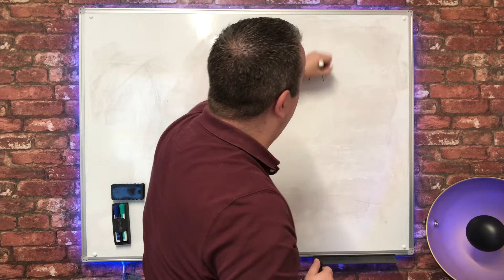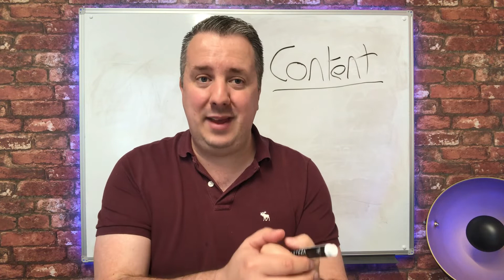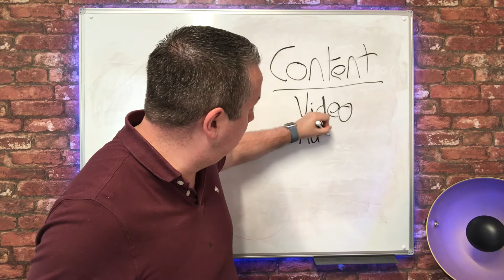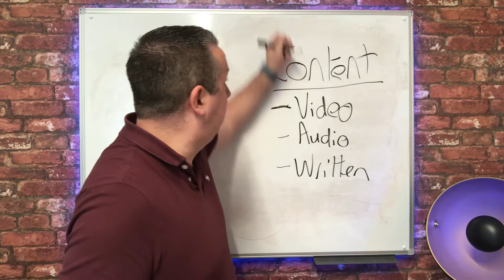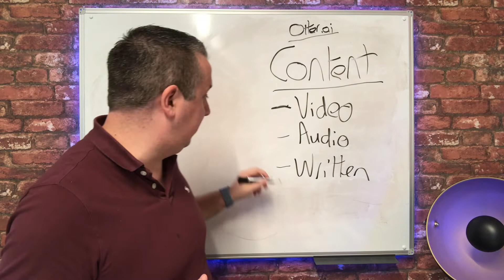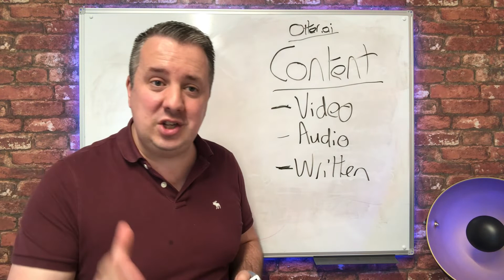Why Is Content Marketing Important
If you look at all the different updates Google has been doing to their search engine algorithm; you can only make one conclusion: content is king. Click here for more tips.

No matter what you may read online, content marketing isn’t new. And it’s definitely a marketing strategy you need to use.

The truth is that you can increase your search traffic in weeks if you implement some content marketing.

30 Day Trial To The Business Growth Club £1 - £591 In Bonuses